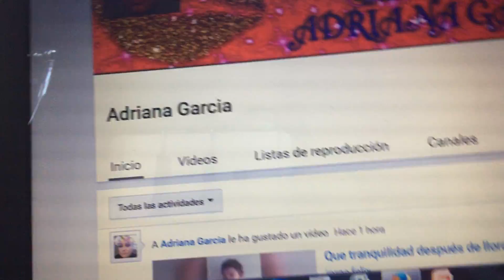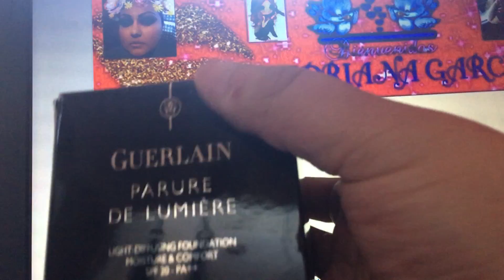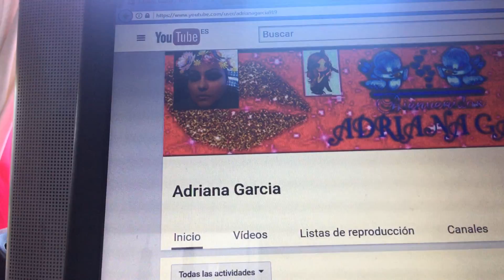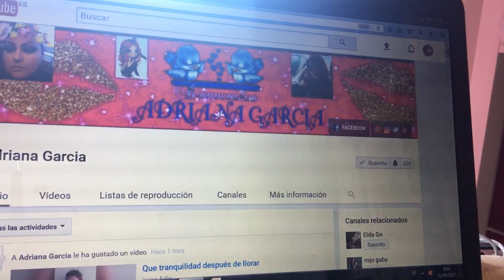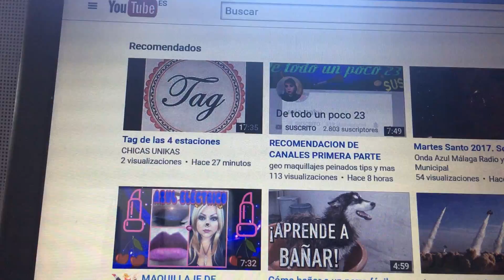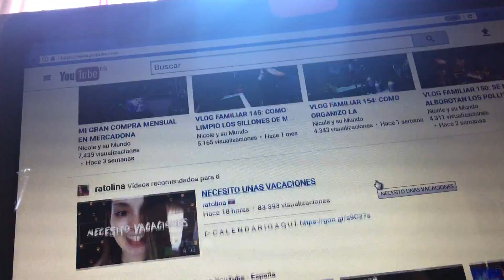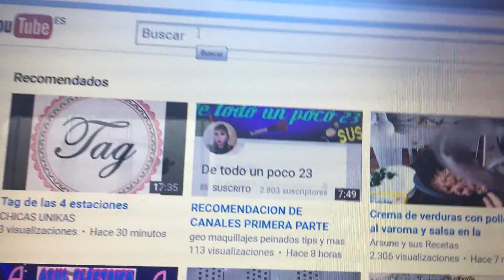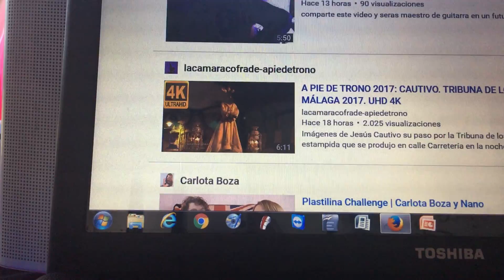TAG: LOCA POR LAS BASES...........................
Y OTROS TEMAS, TRATADOS POR ENCIMA.
SI OS GUSTO EL VIDEO, REGALARME UN LIKE.